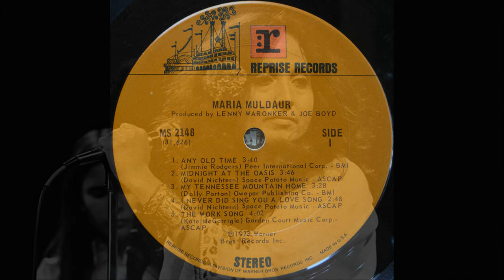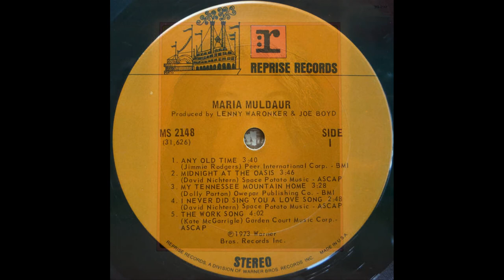Maria Muldaur - Midnight At The Oasis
Acoustic Guitar, Written-By – David Nichtern
Arranged By [Strings] – Nick DeCaro
Bass – Freebo
Drums – Jim Gordon
Electric Guitar – Amos Garrett
Piano – Mark Jordan
Voice – Greg Prestopino
Engineer, Mixed By, Mastered By – Lee Herschberg
Photography By – Ginny Winn
Producer – Joe Boyd, Lenny Waronker
Producer [Production Assistant] – Judy Maizel